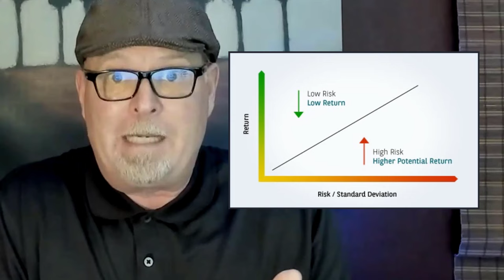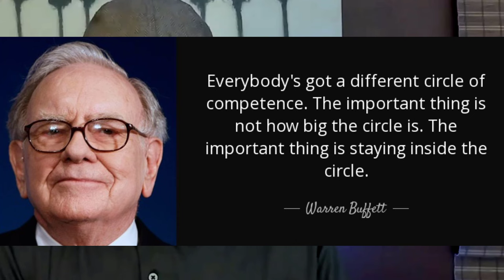Businesses that Never Fail: The Top 5 Businesses with Astonishingly Low Failure Rates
In this video, we're going to unveil the secret to businesses that thrive, even in the most unpredictable economic climates. Theses are the top 5 businesses with astonishingly low failure rates over 5 years and beyond.

There's no such thing as a completely risk-free business, but when it comes to Business Buying, knowing where to invest your time, energy, and capital can be a game-changer. We'll explore the "risk-return tradeoff" and how it's associated with higher SDE (Seller's Discretionary Earnings).

Some businesses not only provide high returns but also weather the roller coaster ride of economic ups and downs with minimal risk of failure. The key lies in understanding which types of businesses, and what products and services they provide, to seek out.

When you venture into Business Buying, success probability is paramount. Warren calls it Margin of Safety.   Your investment of time and capital is significant, so choosing a business with a higher chance of success can be the defining factor in your journey.

5 Strong Buy Businesses

SUPPORT DEALFLOWSYSTEM
1. Learn How to Buy a Business
2. Learn How to Analyze Deals
3. Learn How to Raise Capital for Acquisitions
4.  Learn How to Create Deal Flow